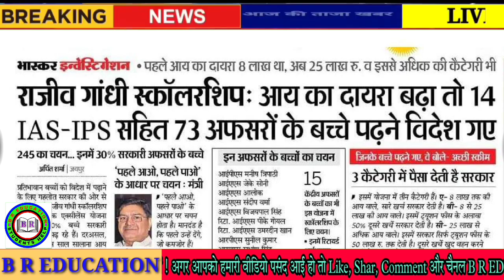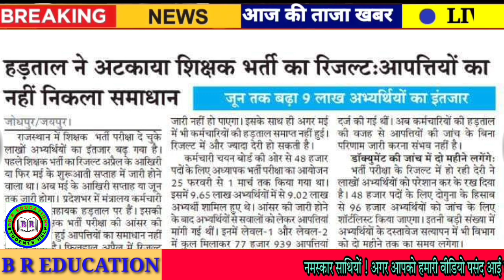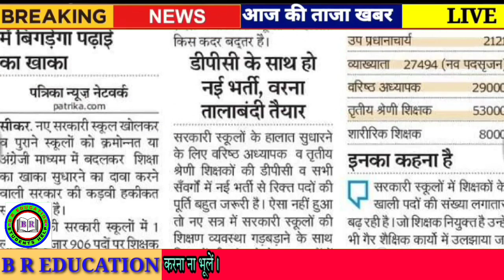Rajasthan Shaikshik Samachar 26 April 2023 // Today News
Rpsc News
Rsmssb news
Rbse news
CBSe news
College news
University news
School news
Couching news